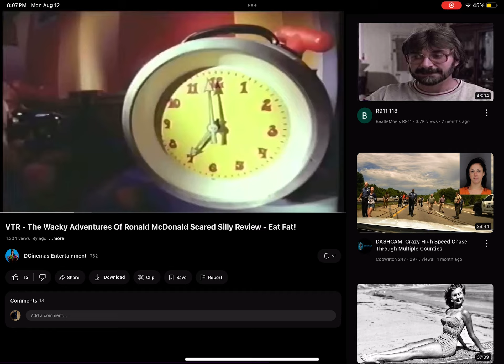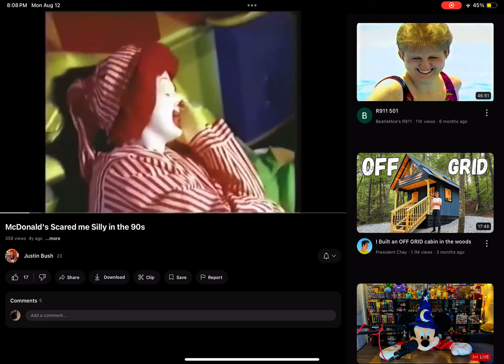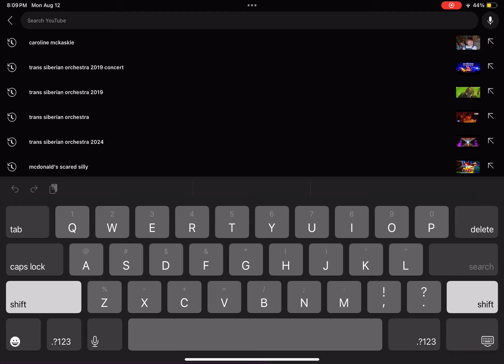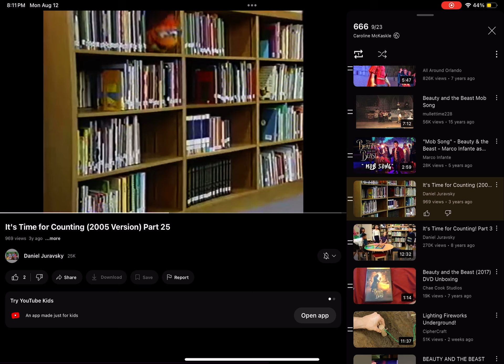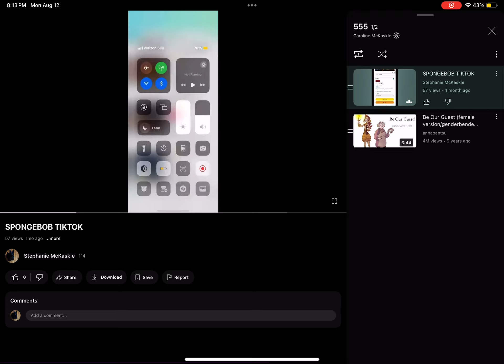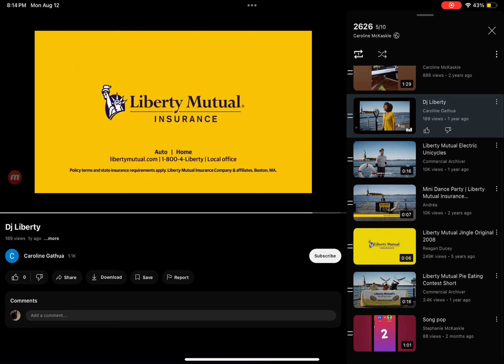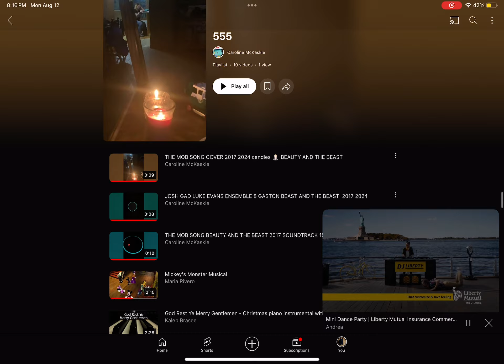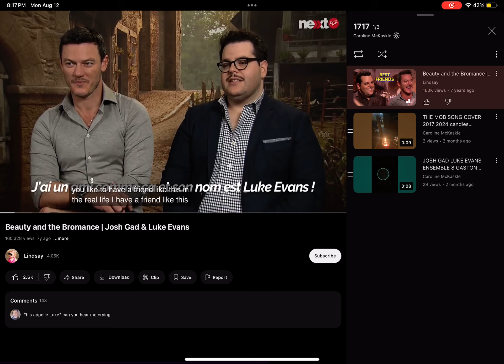YOUTUBE part 14